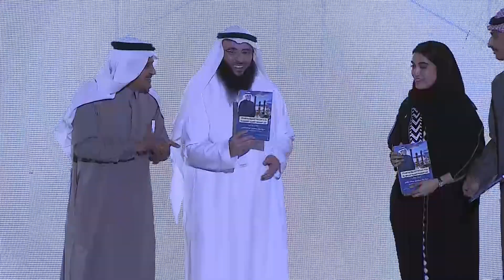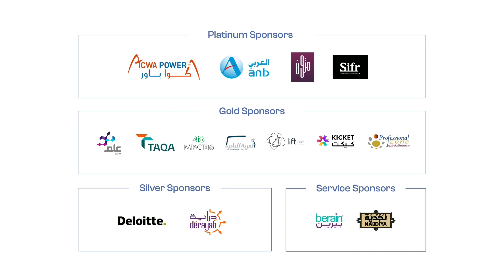عنان السماء اليوم الثاني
timeline:
0:00 الافتتاح
3:42 د. إبراهيم المعجل
11:05 م. سليمان المزروع
27:08 تعريف عن مجلس طلاب الهندسة
28:31 م. وليد ابو خالد
38:18 م. صالح الرشيد
47:07 م. اسامة الزامل
1:08:33 التكريم